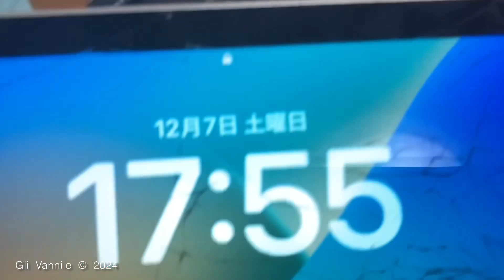03411 20241207 Sat. 17:55 夕食 もう直 横浜から箪笥が届く iPhone Kanji Hanano 花ノ莞爾 Mishima City Japan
Dec. 7th 2024 Sat. 17:55

Dec. 7th 2024 Sat. 19:47

Uploading

Dec. 7th 2024 Sat. 20:06